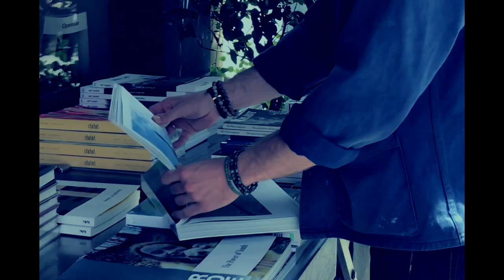(PARIS) GHOST TOWN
Short musical movie written and directed by Louis Delorme
Starring Marie-Louise C. and Rodrigue Vanbeckevoort

Inspired and based on the song Ghost Town by Kanye West, from his last album Ye (2018).

Shot in Paris, in June 2018.